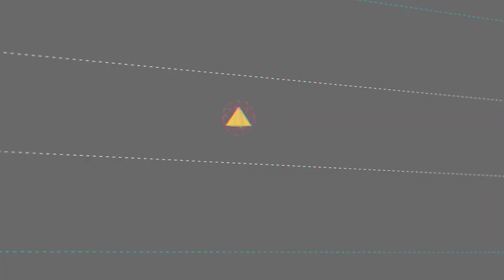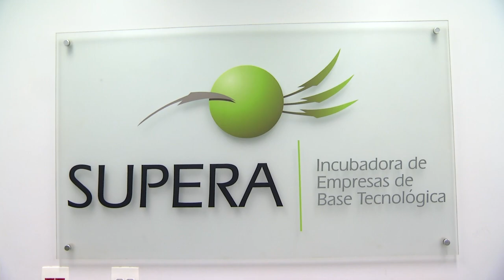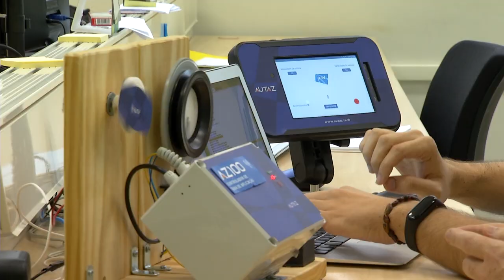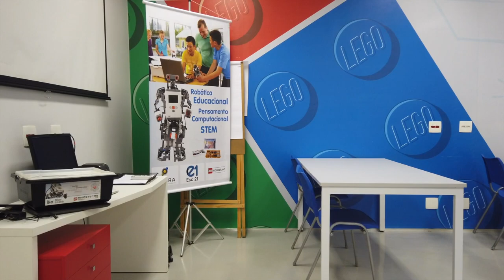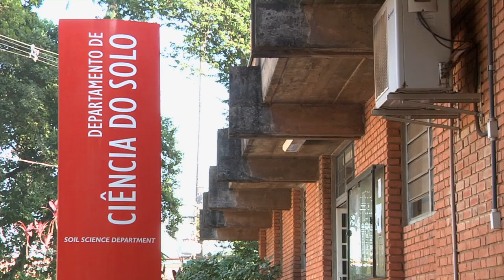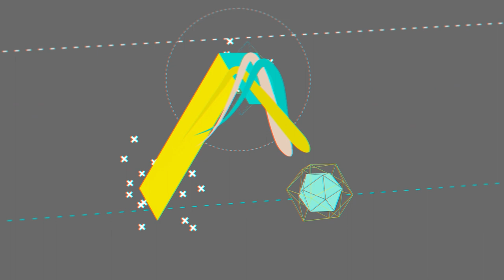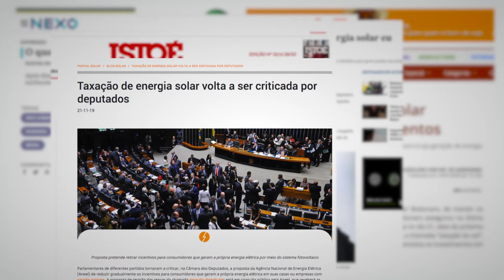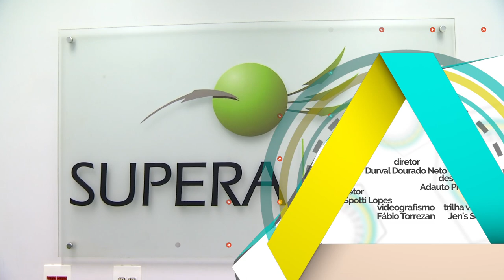TV USP Informa n.º 75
Nessa edição do TV USP Informa você confere uma matéria sobre pesquisas em torno da regeneração florestal de áreas degradadas no interior do Estado de São Paulo; descobre o universo do Supera Parque, Incubadora Tecnológica da USP e Prefeitura de Ribeirão Preto; conhece, etapa por etapa, como são desenvolvidas as pesquisas do Grupo de Geotecnologias em Ciência do Solo, o GeoSis/Esalq/USP; e vem conosco em uma jornada para conhecer as particularidades de um setor em franca expansão no Brasil: o de geração de energia via painéis fotovoltaicos, popularmente conhecidos como painéis de energia solar.